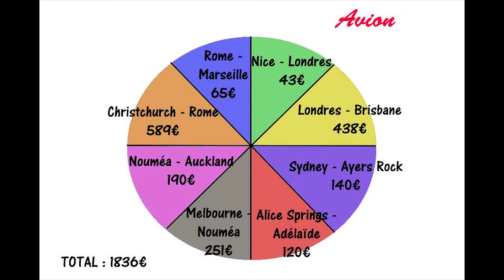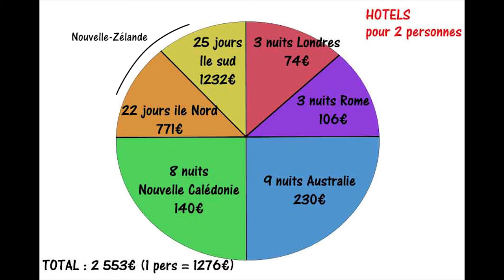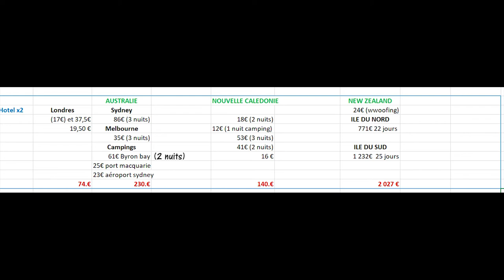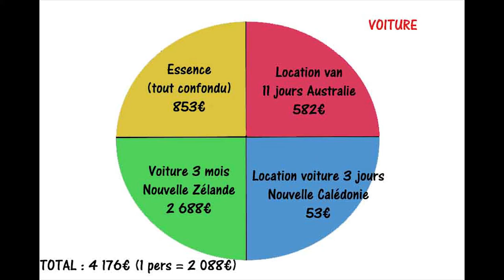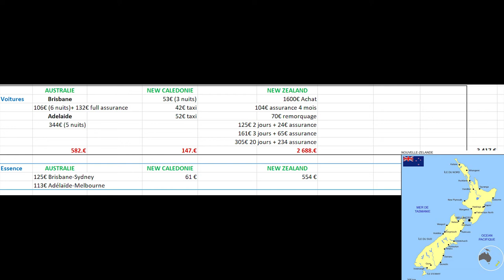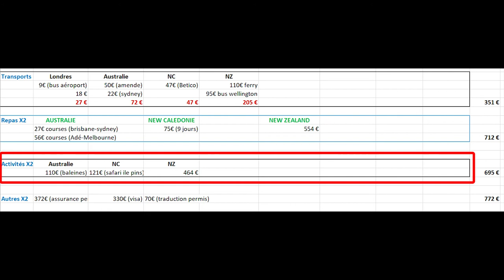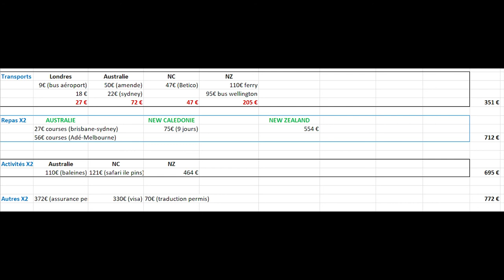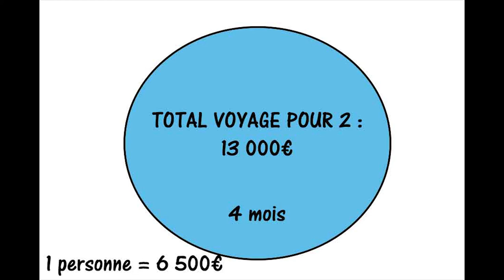Voyage de plusieurs mois au bout du monde : je vous dis tout sur le budget !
Partie plusieurs mois en Australie, Nouvelle-Calédonie et Nouvelle-Zélande, je vous explique en détail combien ce voyage m'a coûté : avions, logements, déplacements, activités...
J'espère que ça vous aidera pour organiser votre road trip,